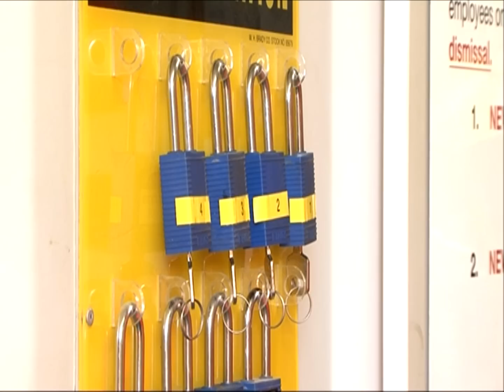Cemex Lock Out Tag Out Cartoon Animation Scene 1 - ECP Video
Cemex Lock Out Tag Out Cartoon Animation Scene 1 - Produced by ECP Video, this series of cartoons was created for a global audience, with no speech used and only universal noises. The cartoon element was designed to show "bad practice" or "how not to do something", then the live video shown afterwards shows the viewer the correct way of carrying out a task or the "good practice". Produced in 2010.